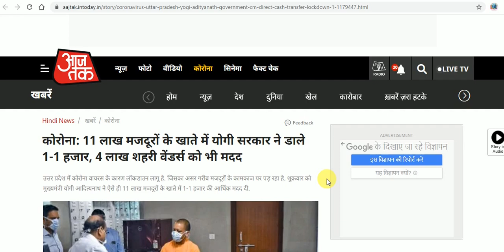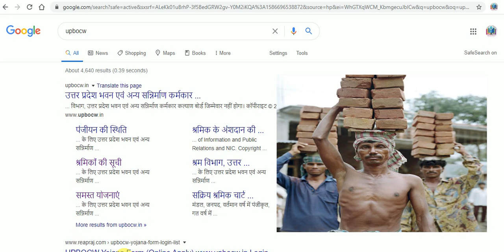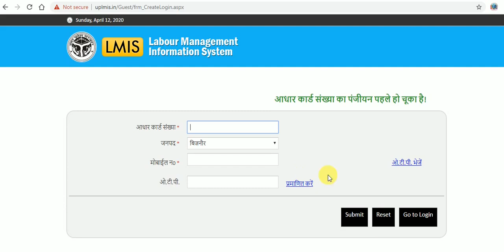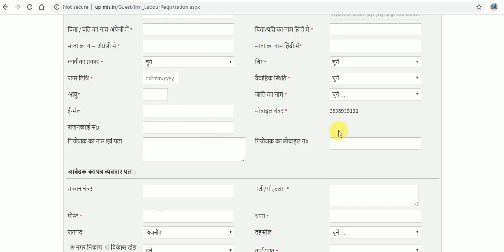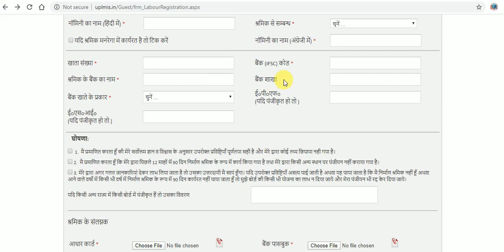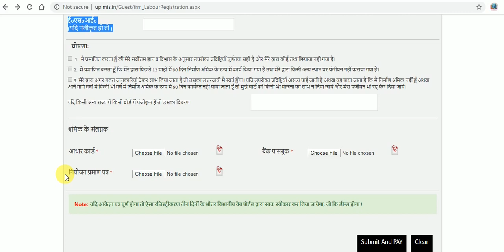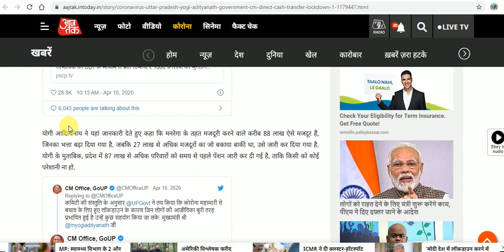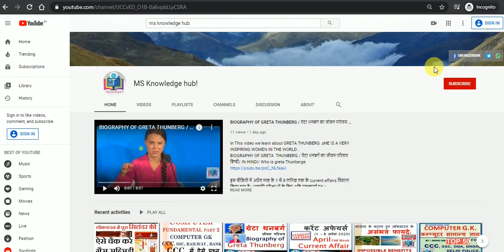श्रमिकपंजिकरण करे/ और 1000रूपये सीधे खाते में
इस वीडियो में आप जाने कैसे श्रमिक पंजिकरण ऑनलाइन करते है तथा आप घर बैठे कैसे कर सकते है तथा आगामी योजनाओं का लाभ ले सकते हैं।

In this video you will see how
1 labourregistration kaise kare
2 1000rupe mahine ke kaise aayege
3 yogi sarkar ka majduro ko 1000 hajar rupe ka yogdan
4 श्रमिकपंजिकरण कैसे ऑनलाइन करते हैं।
5 मोबाइल से कैसे करे श्रमिक पंजिकरण
6 लॉकडाउन में कैसे सरकारीयोजनाओं का लाभ ले सकते है।
7 नियोजनप्रमाण पत्र क्या होता है?
8 नियोजन प्रमाण पत्र कौन बनाता है?
9 labourcard kaise banaye
10 श्रमिक कार्ड ऑनलाइन कैसे करें